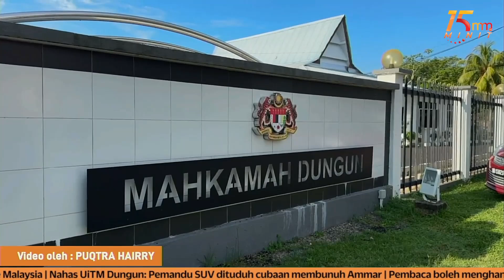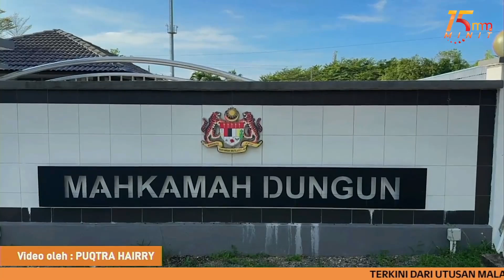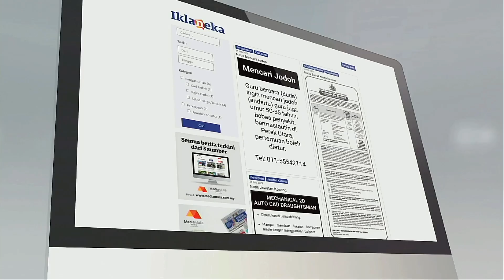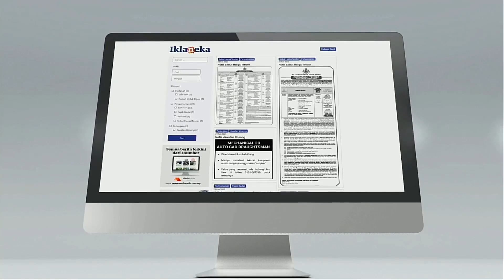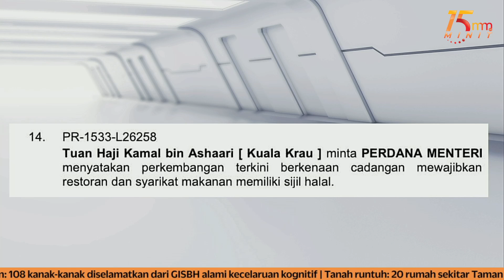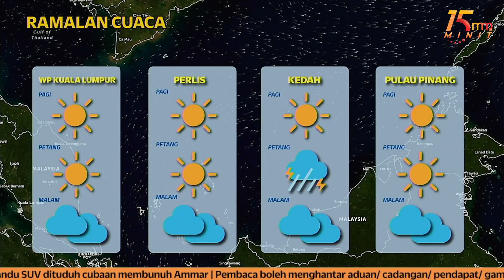Kuala Lumpur dilanda banjir kilat | 15 MINIT MMTV 15 Oktober 2024